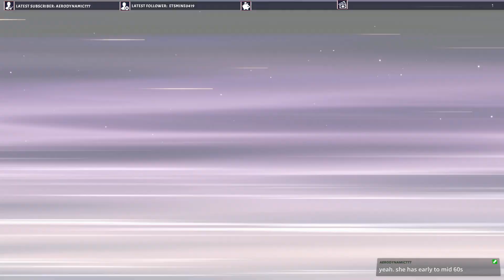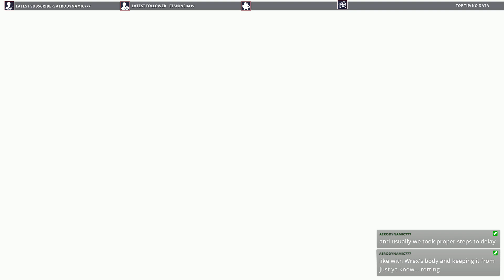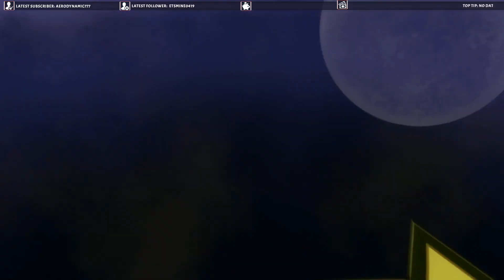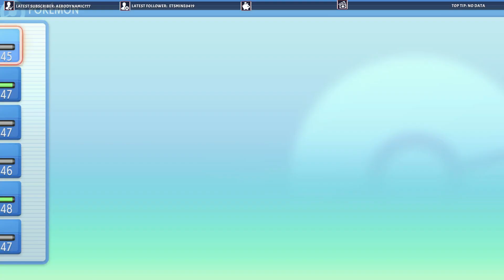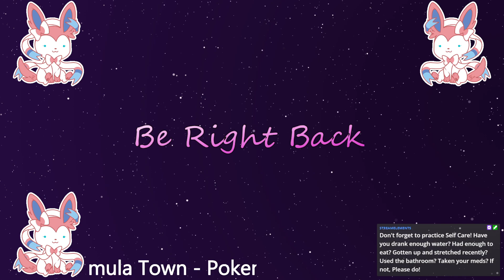Pokethon: Brilliant Diamond ~ Freezing Over by Burning up